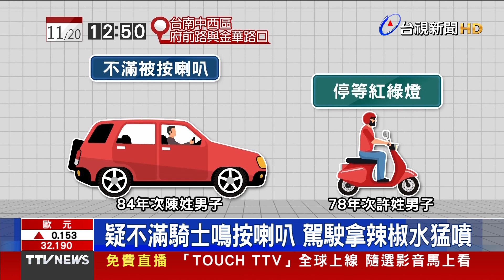機車考照擬增路考 明年試辦道路實練【重點新聞】-20221123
(00:00)機車駕訓班納入「實路行駛訓練」 明年擬試辦
(02:21)震撼！陸軍六軍團聯勇夜間操演 出動標槍飛彈
(04:00)疑運彩頻「槓龜」 酒醉男大鬧彩券行遭壓制
(05:52)疑不滿騎士鳴按喇叭 駕駛拿辣椒水猛噴